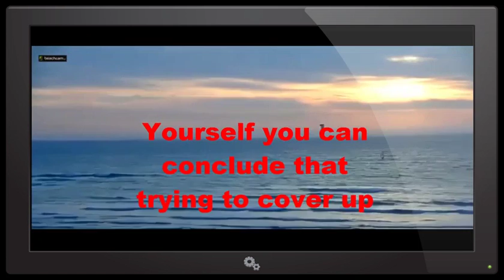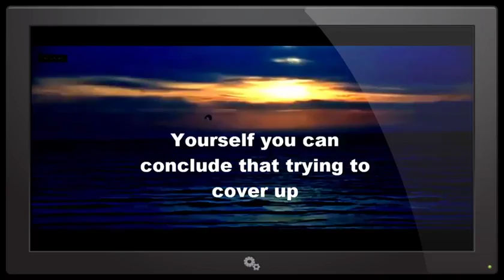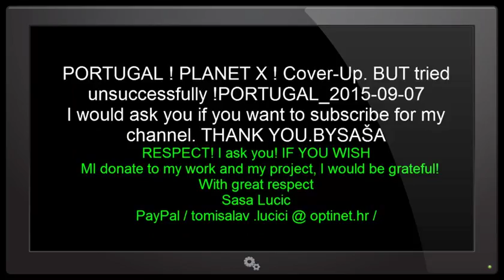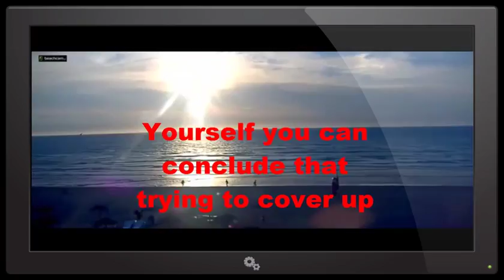PORTUGAL ! PLANET X ! Cover-Up. BUT tried unsuccessfully ! 2015-09-07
PORTUGAL ! PLANET X ! Cover-Up. BUT tried unsuccessfully !PORTUGAL_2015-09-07
RESPECT! I ask you! IF YOU WISH
  MI donate to my work and my project, I would be grateful!